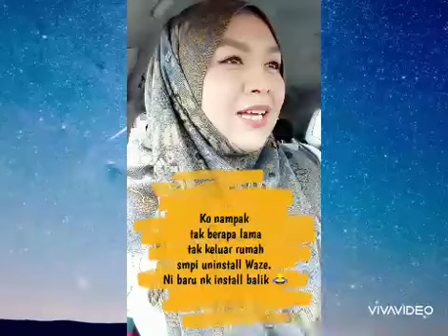DONATING BLOOD ON MY BIRTHDAY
Hey all,

I'm so happy of doing this vlog on my birthday !!

 Let's donate blood. Save 3 life with 1 pint of your blood. It takes only 30 minutes of your time .

Please , the blood bank needs more donations especially at these crucial moments while we are combating with coronavirus COVID 19.

Stay safe, Stay healthy and Save Lives !

THANKS 💕🥰

Zazasters a.k.a MamaMonsta 👻